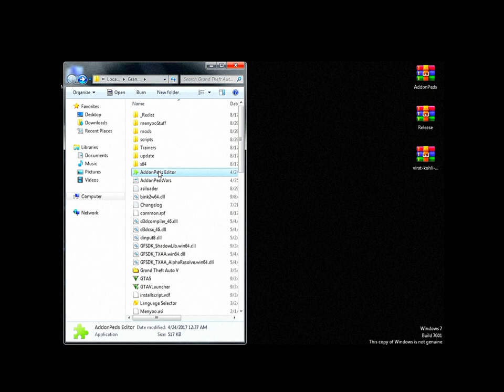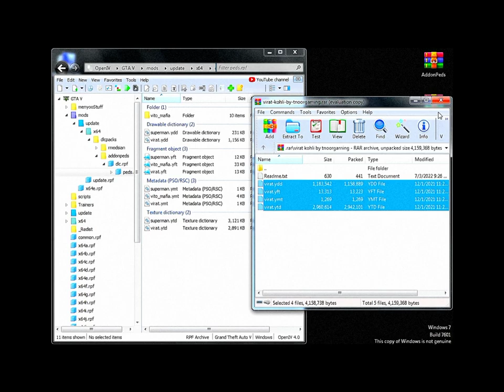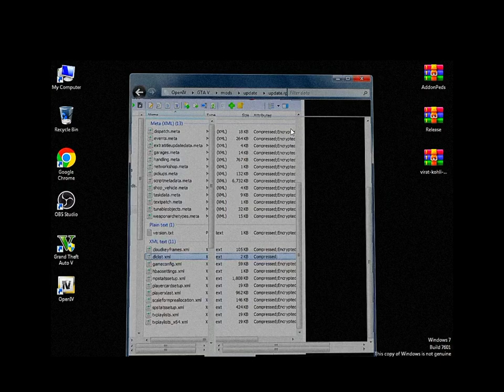How To Install Indian Cricketer "VIRAT KOHLI" in GTA 5| Addonpeds Tutorial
GTA 5: Installing 'VIRAT KOHLI'🔥| Addonpeds Tutorial | How to install India's Famous cricketer VIRAT KOHLI in GTA V - Tutorial #3

Friends, Today we are going to install famous cricketer of India 'VIRAT KOHLI' addonped mod in gta5. Trust me it is very easy to install VIRAT KOHLI ped mod in GTA V. We just need to download 3 following mods and then install in GTAV game. If you want to install VIRAT KOHLI in GTA 5 then first download following mods then watch this VIRAT KOHLI Tutorial video till end. I'll learn you How to install VIRAT KOHLI in GTA V in very simple way.

Your Searches about this video:

Gta5 Virat Kohli
Virat Kohli in gta v
Virat Kohli Addonped mod tutorial
Virat Kohli in gta 5 India
How to get Virat Kohli addonped mod in gta5
How to install Virat Kohli in gta v tutorial
Virat Kohli Installation tutorial

GTA 5: How Did THIS Noob INSTALL Superman Peds?!"
Unbelievable: How This Noob Installed a Superman Mod in GTA 5 | 2023
Unbelievable Challenge: Installing Super ADDONPEDS in GTA 5 (2023) - NOOB Attempts it!
Got GTA 5 in 2023? Unbox the Noob's Secrets to Installing Superman Addon Peds!
Uncovering the Secret to Superman Peds in GTA 5: The Noob's Guide!
GTA 5 - How to Install AddonPeds | GTA 5 MODS | Hindi
How to Install AddonPeds (2021) GTA 5 PC MODS
How To Install Addon Peds / Custom Peds In GTA 5 - 2022 [Fast & Easy Tutorial]
How to Install Add-On Peds (2022) in GTA 5 (Easy Tutorial)
How to install AddonPeds 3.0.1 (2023) GTA 5 MODS
How To Install Addon Peds In GTA 5 | Install Slender Man In GTA 5 | Install CJ In GTA 5 | GTA 5 MODS
GTA 5 - How to Install AddonPeds | VITO MAFIA | GTA 5 MODS | Hindi
Gta 5 Game - How to Install Peds | Installing Donald Trump Ped | Hindi Easy Step by Step
How to Install AddonPeds (2020) GTA 5 MODS
Franklin Uses Magical Painting To Make Ice God In Gta V ! GTA 5 new
GTA 5: How to fix Error (ped...) was not on peds.rpf | Addonpeds Issu Solved GTA V PC|| @StepOnTech
How To Create Story Like Techno Gamerz | GTA 5 Create Your Own Mission | Step By Step Tutorial
GTA 5 PC - How To Install Superman Mod 2022 | Updated Laser Beem Etc
HOW TO INSTALL SUPERMAN MOD IN GTA 5 | GTA 5 MODS TUTORIAL | #25 | NEXTGEN GAMERZ 🔥🔥
How To Install Superman Mod In GTA 5 || GTA V Ultimate Superman Script ||GTA 5 AddonPeds Mod
How To Install Superman Mod For GTA V (2023) GTA 5 MODS
I Stole SUPERMAN'S SUIT From SUPERMAN in GTA 5!
How to install Ultimate Superman script mod FREE (2021) GTA 5 MODS
I Became a SUPARI KILLER for the Mafia in GTA 5
The Ultimate Superman Open-World Game | Superman Rebirth on Unreal Engine 5 (Demo)
1 SUPERMAN to $1,000,000,000 SUPERMAN in GTA 5
NEW SUPERMAN MOD!! (GTA 5 Mods)
Install the Ultimate Superman Superpowers for GTA 5 - CrashFix Included!
How To Install The Ultimate Superman Script In GTA 5(2021) - GTA 5 MODS 2021
How to install Superman Mod in GTA 5 PC in Hindi Urdu
How To Install Superman Mod In GTA 5 | Hindi/Urdu | 2022
How To Install Superman Mod in GTA 5 —— How To Install Superman Mod in GTA V —— GTA 5 Superman
How To Install Best The AddonPeds for GTA 5 + Crash fix
6 Usefull Add-ons For Minecraft Pe!!
PRISON ESCAPE In Minecraft Part-1 mcaddon
How to install Character in GTA 5 | Install AddonPeds | in Hindi 2021